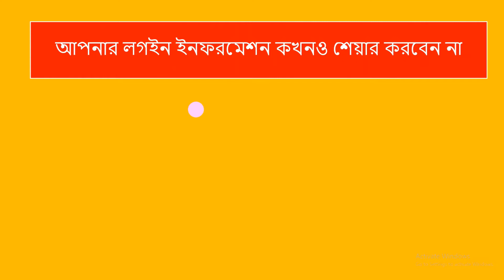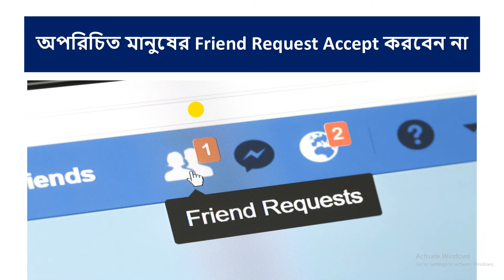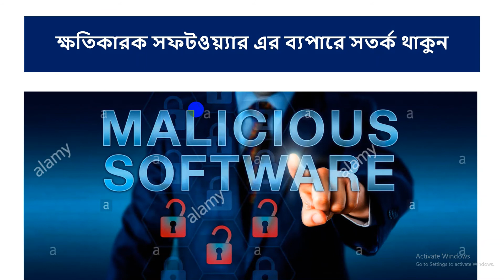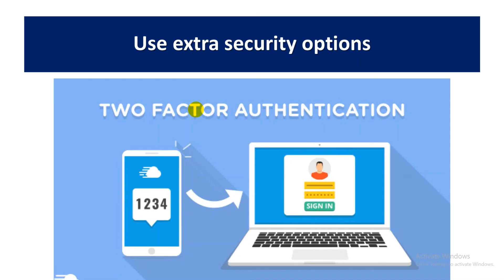Keep your Facebook account secure Knowing 7 things (ফেইসবুক একাউন্ট নিরাপদে রাখুন ৭ টি বিষয় জেনে )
আমি এই ভিডিওটিতে আপনাদের দেখাব কী কী বিষয় গুলো মেনে চললে আপনি আপনার  ফেইসবুক অ্যাকাউন্টটি আজীবনের জন্য সুরক্ষিত এবং নিরাপদ রাখতে পারেন। আপনি যদি  এই ৭টি বিষয় মেনে  চলেন তাহলে আমি এবং ফেইসবুক গ্যারান্টি দিতে পারে  আপনার ফেইসবুক একাউন্ট ১০০% নিরাপদ এবং সুরক্ষিত  থাকবে আজীবন।

1) Protect your password
2) Never share your login information
3) Log out of Facebook when you use a computer you share with other people
4) Don't accept friend requests from people you don't know
5) Watch out for malicious software
6) Never click suspicious links
7) Use extra security options

 How to make a strong password(কিভাবে একটা শক্তিশালী পাসওয়ার্ড বানাবেন)

1.Search Keyword:
2.facebook privacy
3.facebook settings
4.facebook security and login settings
5.facebook android app tricks
6.secure your fb id
7.protect account
8.facebook security
9.how to secure your facebook account
10.facebook security and login settings
11.facebook monetization